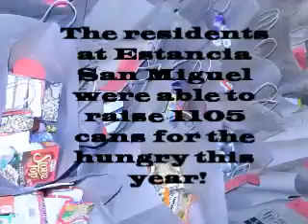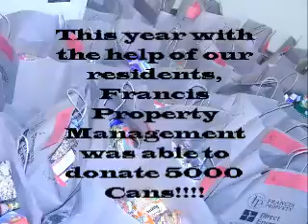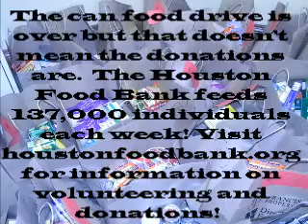Estancia San Miguel Food Drive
Every year we hold a Food Drive in support of the Houston Food Bank. We created this video in 2011 to showcase those efforts and to let everyone know that we are a Houston Food Bank drop-off center, every year in November! If you would like to make donations, please stop by our leasing office in the month of November to contribute to our community!